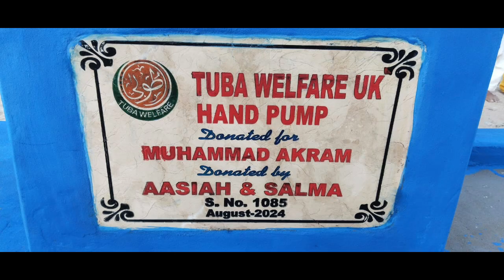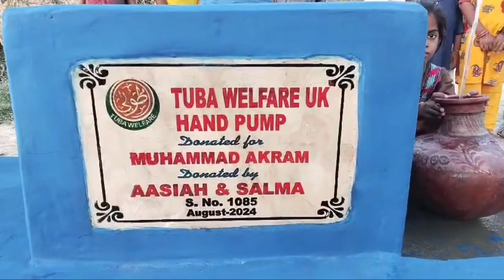Hp no 1085 by Aasiah & Salma